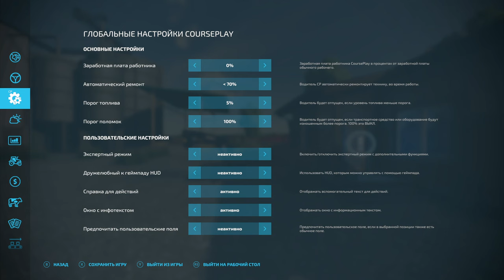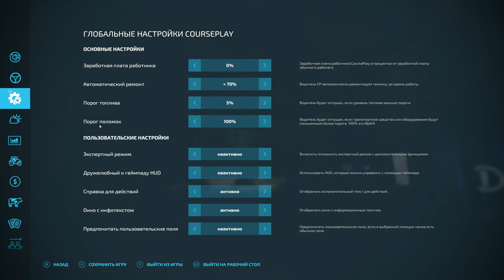FARMING SIMULATOR 22: СОСЕДНИЙ РЕГИОН №2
Конфигурация моего ПК:

Играю на:
SSD 2000GB +SSD 256GB + HDD 1000GB
16GB RAM
Logitech F310
Thrustmaster T248

Стримлю и записываю на:
16GB RAM
Avermedia GC511